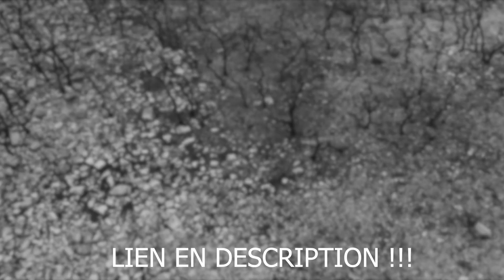REDIFFUSION DE MON DERNIER CONCERT ! Partie 1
Mon snapchat : Totjo28

Tchaw Tchaw ;) ♥